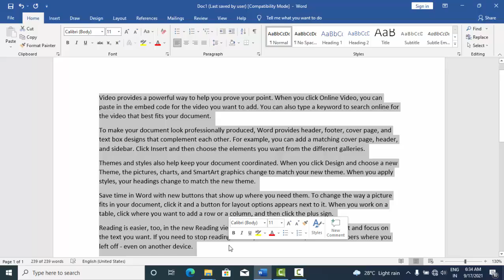Find command in Microsoft Word 2019@COMPUTEREXCELSOLUTION